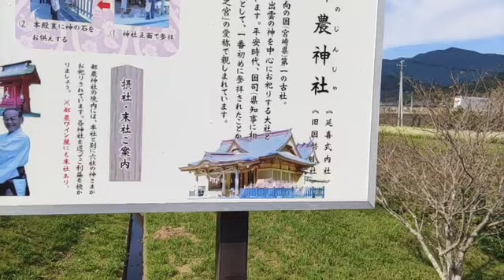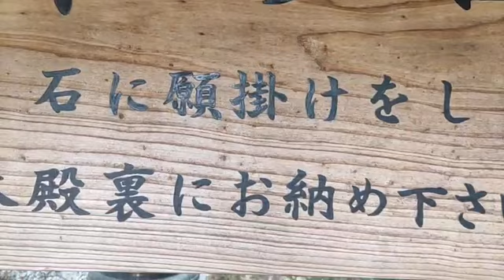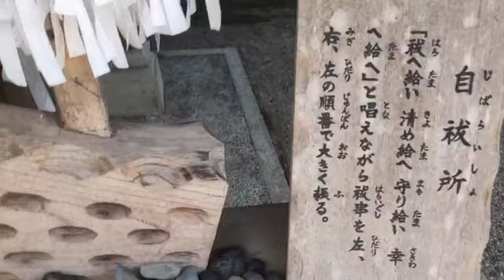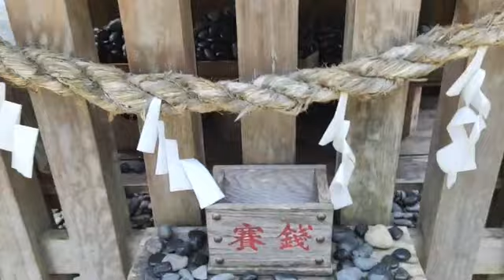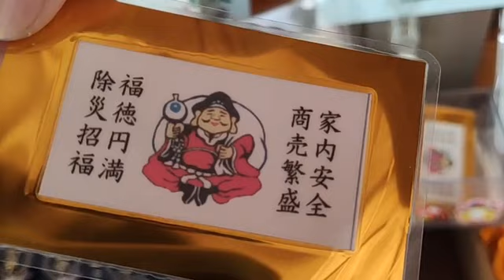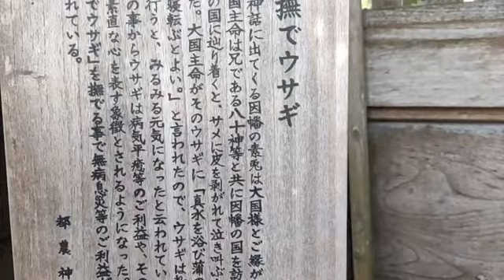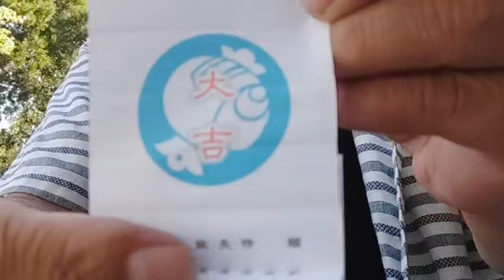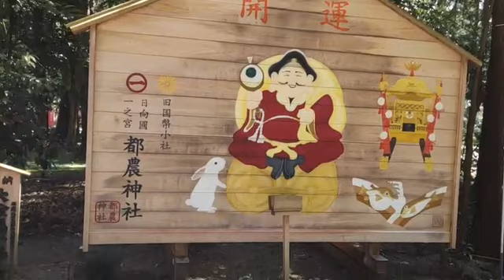2021/10/18 10:09 配信 【宮崎】つの(15)―高岡(1)―ゆーぱるのじり